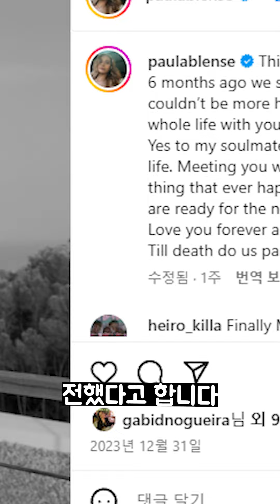토트넘 티모베르너 여자친구